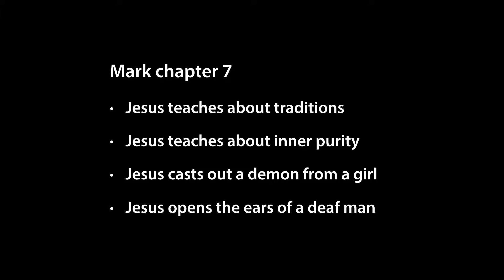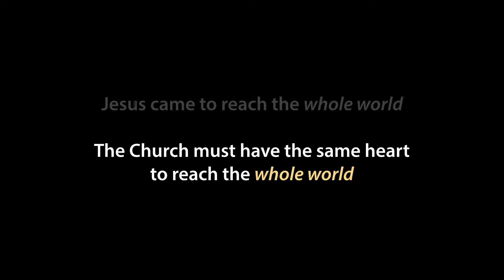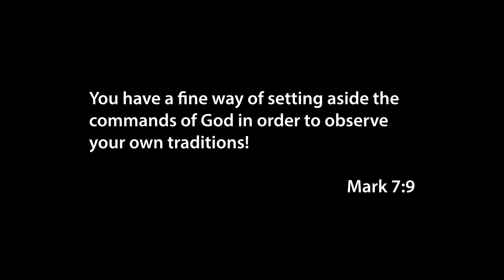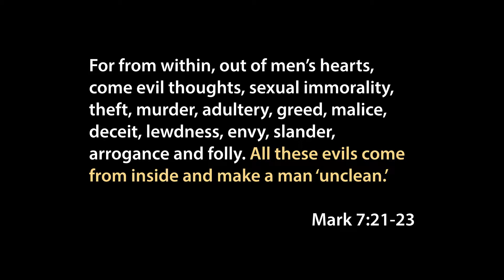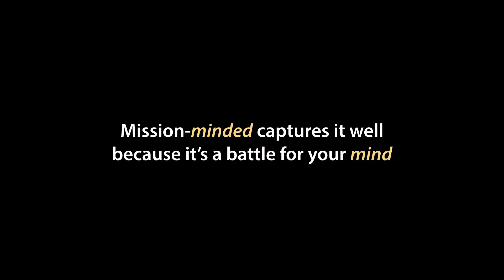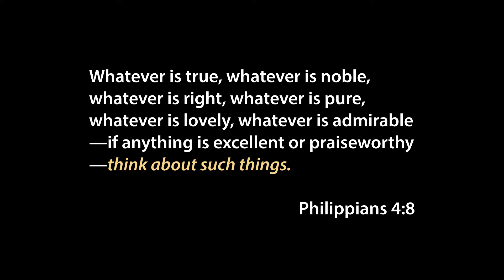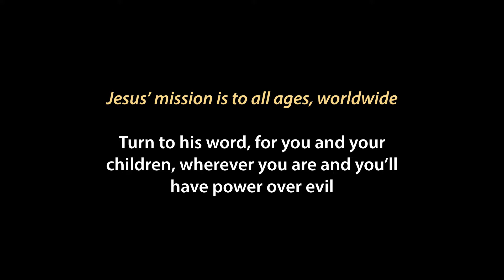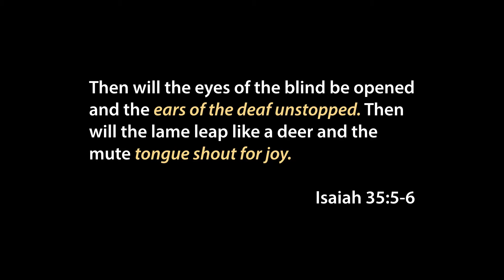Sermon: Mark 7 (June 25 2017)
Watch and learn how the gospel of Mark chapter 7 applies to your life today.